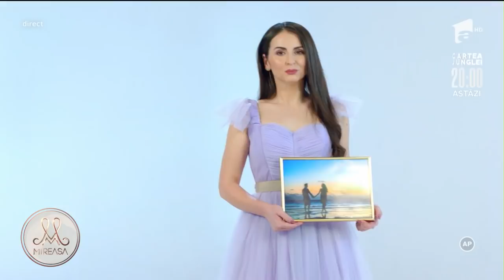Cine este Andreea Catrina, noua concurentă din casa Mireasa Sezonul 5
Ediția din data de 22 ianuarie 2022 a emisiunii Mireasa, sezonul 5. Andreea Catrina, are 24 de ani, și a venit din Târgu Jiu să-și găsească jumătatea: Atracția reprezintă un ingredient foarte important.